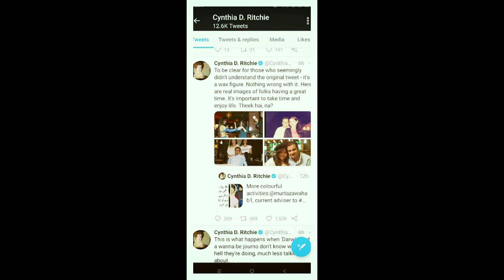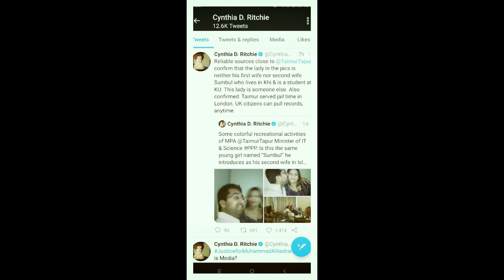Benzir Butto death Due to Rehman Malik Benzir Butto hamla rehman | Cynthia D Ritchie Biography